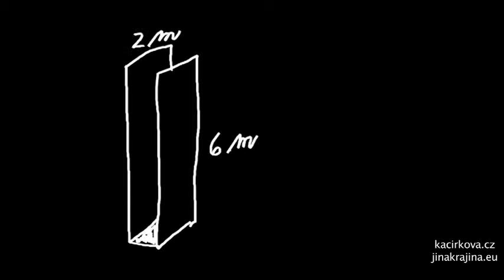Hithit.cz - Kaple II